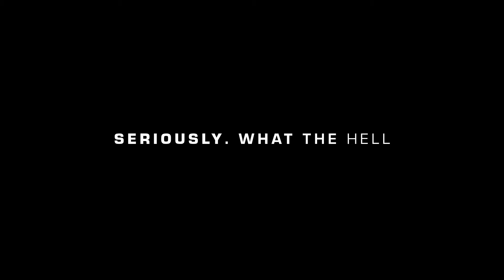Man Makes Noise's Wildebeat - Trailer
Man Makes Noise's Wildebeat - a modern percussion toolkit.
Wildebeat is a found sound percussion library made of wood, metal and stone based sound. Natural and designed.

Trailer score contains melodic instruments from Man Makes Noise libraries still in development.